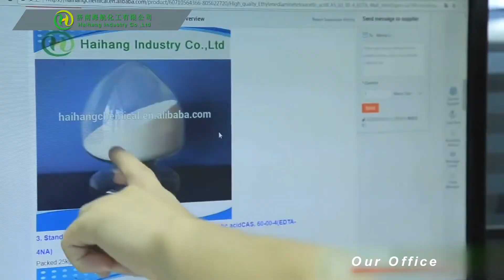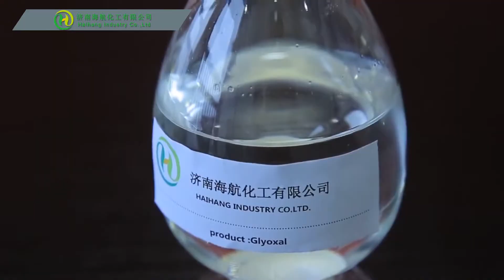Haihang Industry(Chemical manufacturers) base information display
The video consists mainly of two parts, our office and our factory.
In our office section, we mainly talk about our work environment, our employees and so on.
In our factory part, we mainly show the equipment, floor space and laboratory.
Finally, we showcase the main chemical raw materials we manufacture, including: Ascorbyl Glucoside, Arbutin, Magnesium ascorbyl phosphate, Kojic acid, Kojic acid dipalmitate ,2-HYDROXYETHYLUREA, Propylene glycoland many more.